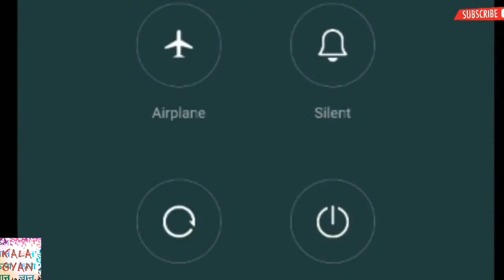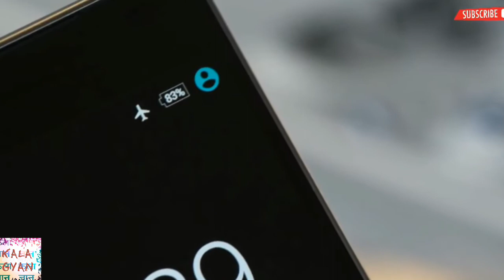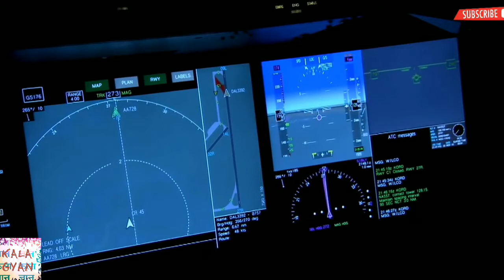Why phone are put on flight mode in plane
Hello friends
In this video we will talk about  why phone are put on flight mode in plane
 Keep watching
 keep learning